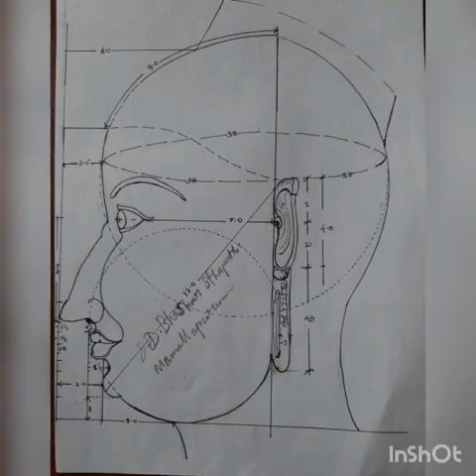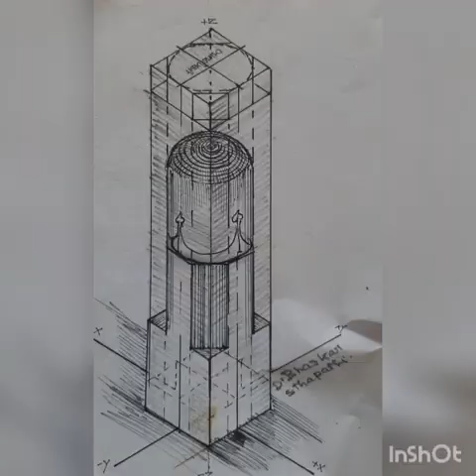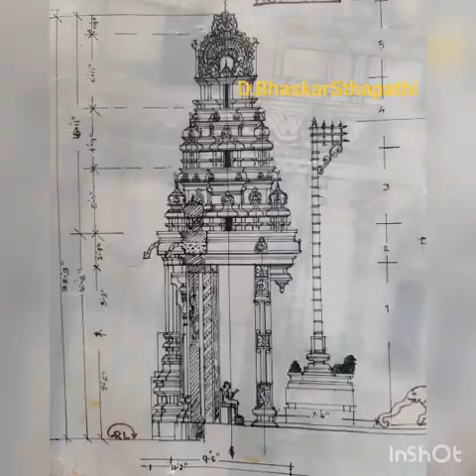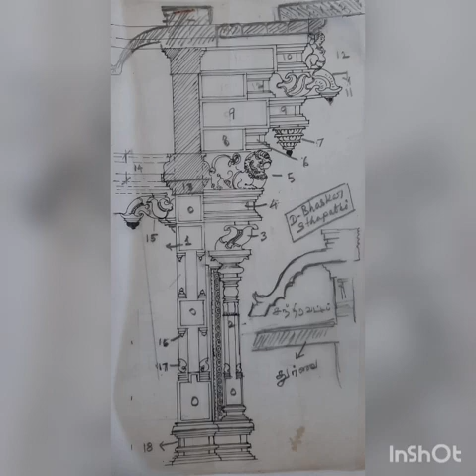South Indian traditional temples sculpting drawings By-S.D.Bhaskar Sthapathi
I've explained about the some portion regarding Vaastu and also about some Pillar works..Thank you everyone 🙏